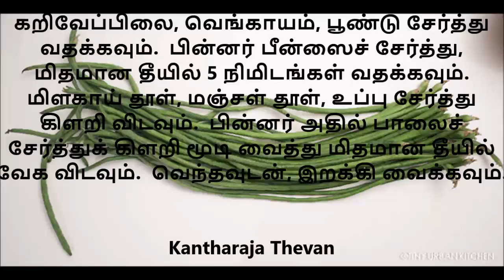பயித்தங்காய் கறி பீன்ஸ் கறி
எப்படி  சமைப்பது